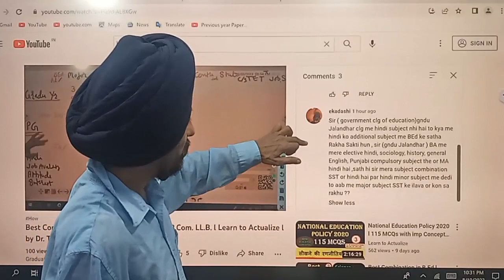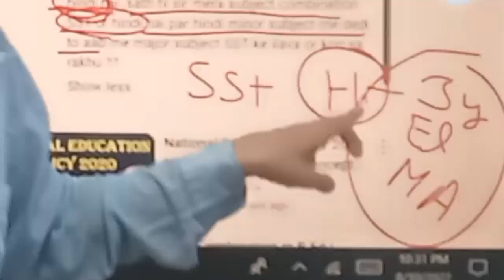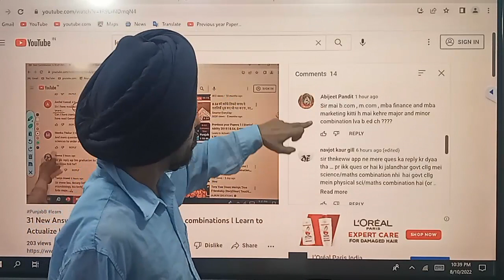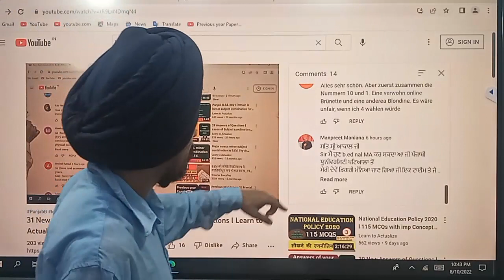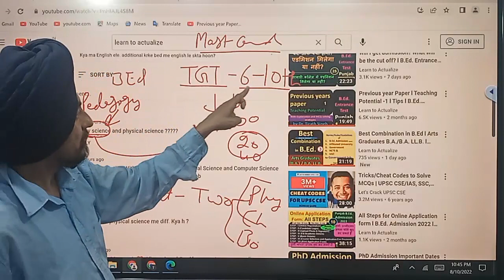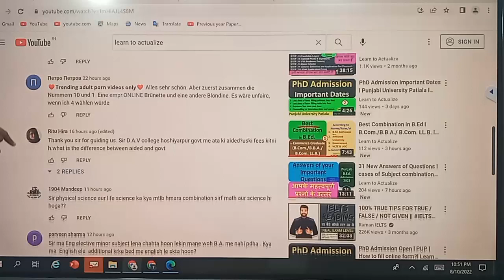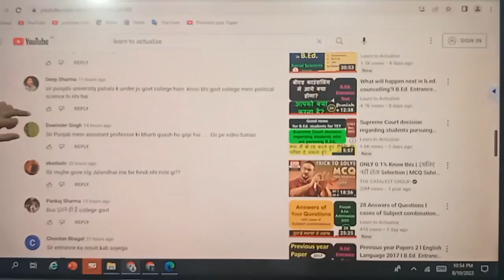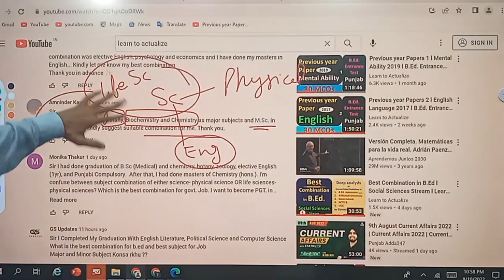32 New Answers of Questions l cases of Subject combinations l Learn to Actualize l Dr. Tirath Singh